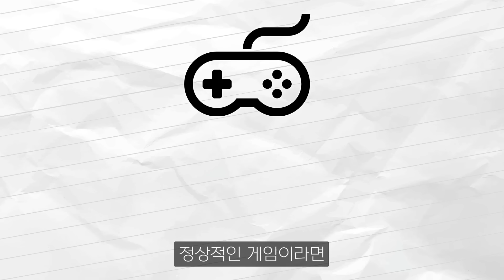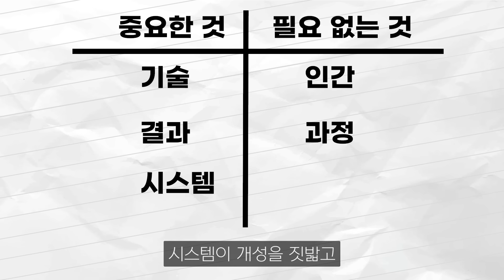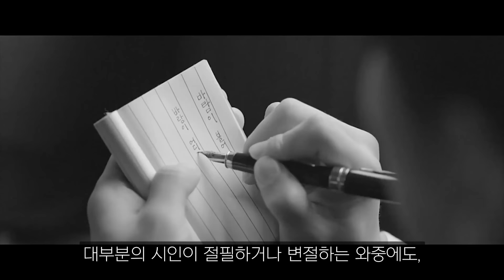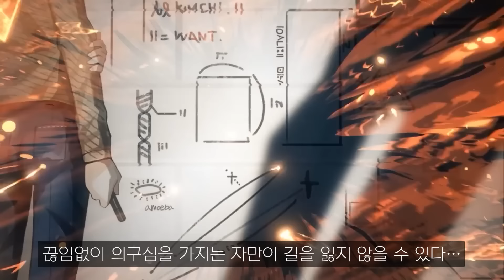복수의 끝에는 무엇이 있는가? [라오루 스토리 분석]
[프문 연구소]

스포일러 주의
게임 bgm을 써서.. 영상 수익이 나올 지 모르겠네요
그래도 이만큼 분위기를 잘 나타내주는 bgm이 없어서 부득이 선정했습니다

롤랑의 보스 테마곡 Gone Angels도 꼭 넣고 싶었는데
가사 있는 bgm이 밑에 깔려버리니 집중이 잘 안 되더라구요

그리고 복수 파트를 너무 짧게 다룬 탓도 있는 것 같습니다
저렇게 가볍게 넘어갈 수 있는 파트는 아니었는데…

복수에 대한 이야기는 라오루만의 테마이지만,
‘죄에 직면하고 나아감’은 프로젝트 문 전체의 테마이기 때문에

조금 더 중요하게 다루어 봤습니다

썸네일에서는 좀 더 직관적인 복수를 썻지만요

중간에 로보토미의 컷씬이 들어가서,
아는 사람이 보긴 좀 이상할 수도 있었겠네요

그런데 라오루는 컷씬이 거의 없어서..
그리고 프로젝트 문의 이야기들은 거의 다 같은 이야기를 하고 있습니다
아마 크게 어색한 내용은 아닐 거예요

영상에서는 아인이 나쁜 사람인 것처럼 묘사되었지만 실제론 그렇지 않거든요

아인이 자신의 모든 나머지 죄는 직면하고, 짊어졌지만
유일하게 마주하지 못 한 죄가 ‘앤젤라’였고, 그 탓에 대업을 실패한 겁니다
(후에 밝혀진 바로는 마지막 순간에는 앤젤라에 대한 죄역시 짊어진 걸로 밝혀집니다만)

이것도 길게 풀자면 할 얘기가 정말 많지만..
로보토미의 이야기에는 종교적인 관점들이 많이 들어가 있어
제가 해석하기에는.. 조금 힘들어 보입니다

재밌기는 한데, 공부량이 감당이 안 되더라구요

다음 영상은 에고에 관한 영상입니다
에고 역시도 ‘직면’과 연결하여 이야기 해야해서
이 내용이 먼저 나왔던 거고,

이 영상이 재밌었다면
다음 영상도 재밌을 겁니다

대본, 녹음 : 비플
썸네일, 리소스 : 으메
편집 : 서닌장

[BGM]

🎵아웃트로 음악 cool summer
🎵인트로 음악 출처
Audionautix의 Your Intro에는 크리에이티브 커먼즈 저작자 표시 4.0 라이선스가 적용됩니다.